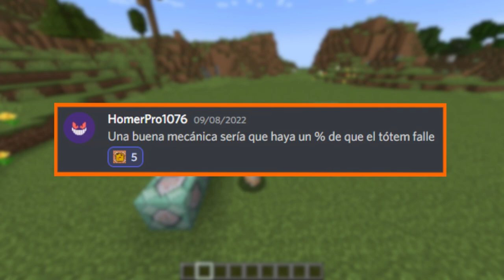PROBABILIDAD DE QUE EL TOTEM FALLE | Idea de Sub | Minecraft 1.19.2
En este video te enseñare a como hacer que los totems tengan un porcentaje de fallar como en dedsafio, para minecraft 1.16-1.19.

➢ Crear scoreboard de totem
➥ /scoreboard objectives add totem minecraft.used:minecraft.totem_of_undying

➢ Crear scoreboard de probabilidad
➥ /scoreboard objectives add random dummy

Primera fila de comandos:

➥ scoreboard players add p random 1
➥ execute if score p random matches 10.. run scoreboard players set p random 0

Segunda fila de comandos:

➥ execute as @a[scores={totem=1..}] store result score @s random run scoreboard players get p random
➥ scoreboard players reset @a totem
➥ execute as @a[scores={random=..5}] run kill @s
➥ scoreboard players reset @a random